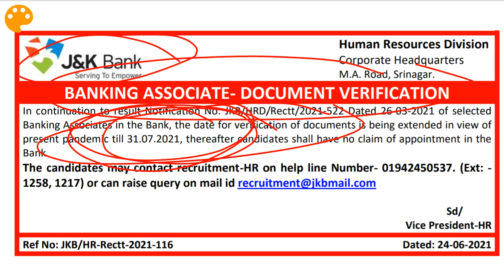JKBank Jobs !! Banking Associate! !! Imp... Update !! Jk Job Updates 2021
BANKING ASSOCIATE- DOCUMENT VERIFICATION UPDATE

JKSSB CLASS-IV SHORTLIST OUT

800 Sub Inspector Vacancies Going To fill In J&K
J&K Police Sub-inspector Recruitment 2021
Upcoming 25000 Jobs in J&k

Fresh 10th Pass 12Th Pass Jobs In J&K
Jkssb Wildlife Guard Jobs 2021

Fresh Nursing Jobs Jobs In J&k

Jkssb Class-IV Admit Cards out For OmR Based Written Exam

JKSSB: Assistant Compiler Recruitment Exam Guide

JKSSB: 10+2 Level Posts (Multiple Choice Objective Type) Written Test Guide

JKSSB: Graduate Level Posts Recruitment Exam Guide

JKSSB: Sub-Inspector, Junior Assistant & Junior Stenographer Recruitment Exam Guide

JKSSB SUB-INSPECTOR (FINANCE) & Commercial Taxes (State Taxes Department) COVER COMPLETE SYLLABUS- 10,000+ MCQ's (with Theory) Including 10 PREVIOUS PAPER and 30 PRACTICE SETS (FULLY SOLVED)

JKSSB: Accounts Assistant (Finance) Recruitment Exam Guide

Tandon's JKSSB Accounts Assistant (Finance)

Tandon's JKSSB Depot Assistant, Driver/ Driver Grade II, Supervisor and Class IV (ALL in ONE)

Tandon's JKSSB Jr. Scale Stenographer/ Jr. Stenographer/ Jr. Assistant (All in One)